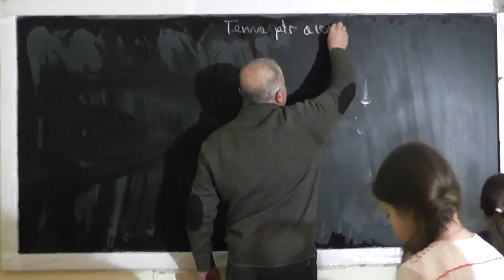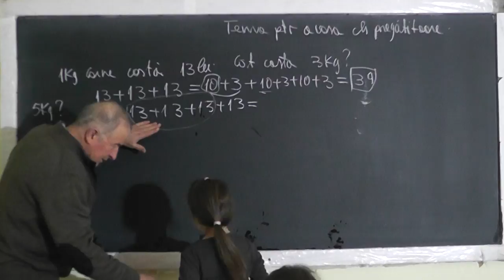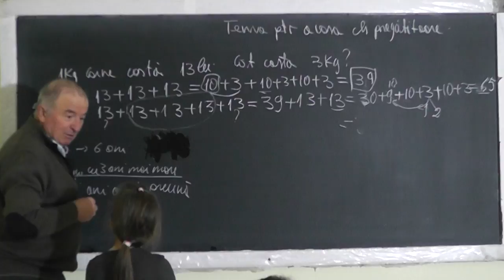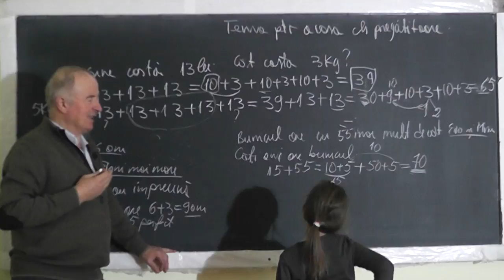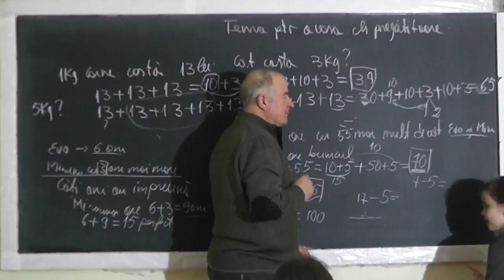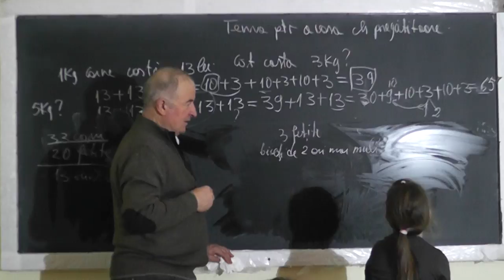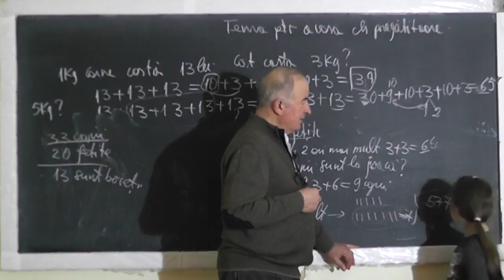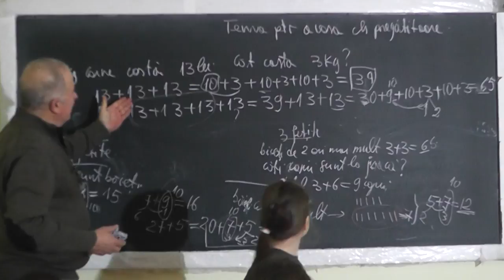Lectia 1407 Probleme cu adunari si scaderi cu trecerea peste ordin - Clasa 0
Aceste lectii sunt SUSTINUTE de VOI si daca va sunt utile, as aprecia un Like, Share, Comment - In aceasta lectie de matematica pe care o puteti vedea in direct si pe rezolvam impreuna cu Eva, probleme ce implica adunari si scaderi cu trecerea peste ordin.
- VIDEO MATEMATICA cu Proful Online sau cautati pe Google: profu online Ioan Ursu